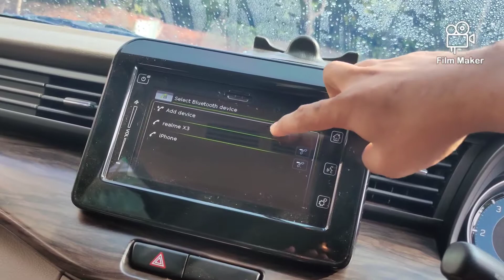How to connect Maruti Suzuki stereo to phone by Bluetooth